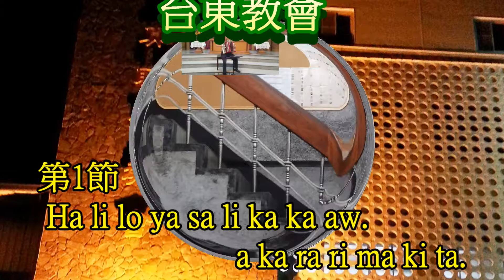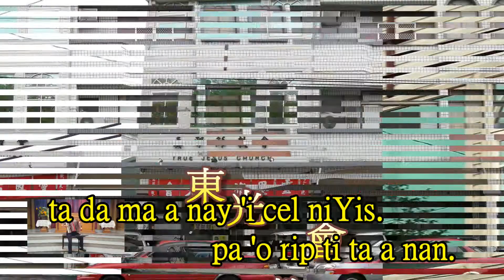阿美族語 讚美詩 A-333 仰望主 Haratengen ciYis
A-333  仰望主 Haratengen ci-Yis

1. Ha li lo ya sa li ka ka aw. a ka ra ri ma ki ta.
o ni ni ko nga 'a yay ha ka 'o ri pan Sa lo 'a fang.
a ka ra ri ma ki ta mi ha ke long ci i Yi san.
pa la ce ca yen ko fa lo co' a mi 'o cil toWama.

2. Ha li lo ya sa li ka ka aw. ci Yi- s ko nga 'a yay.
ta da ma a nay 'i cel niYis. pa 'o rip ti ta a nan.
a ka ta wa len mi ko mi ni Yi-s sa li ka ka.
ta hi ra pi no ka yan i ta. ki ni ngen ci i Yi - s.

3. Ha li lo ya sa li ka ka aw.o Wa ma ci i Yi- s.
o mi ka wa yay ra ra wi ta. i Ciw ci ka ko pa tay.
a ka ta wa len pi sem sem ni Yi -s  i Ciw ci ka.
ha ra te ngen ko pa tay niYis. kini ngen sa li ka ka.